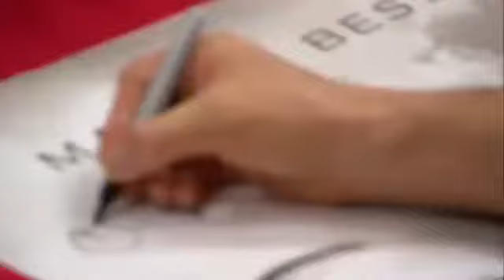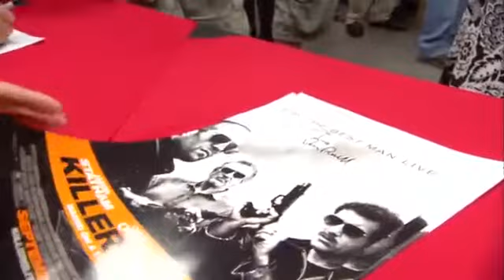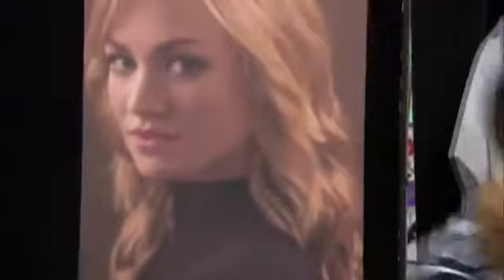Killer Elite Screening Edwards Air Force Base Part 2.360.mp4